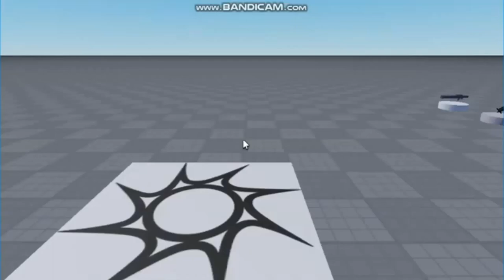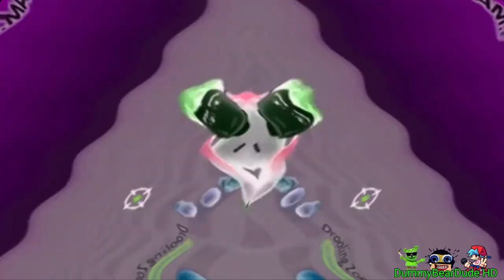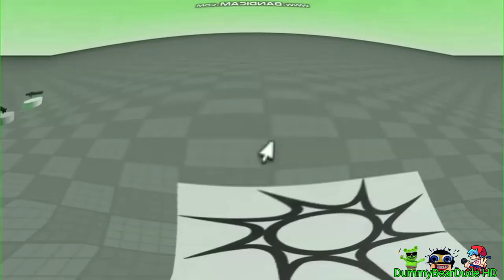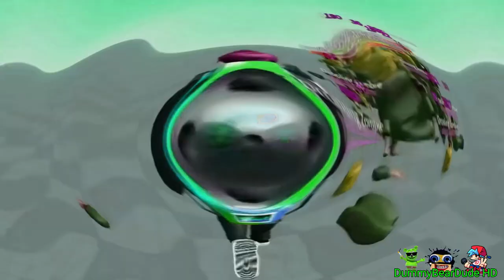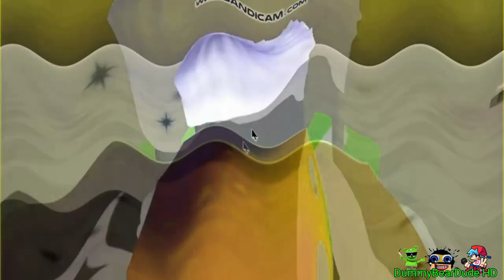Preview 2 DummyBearDude Roblox Effects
0. None
1. G Major 4
2. CoNfUsioN
3. G Major 4 CoNfUsIoN
4. G Major 7
5. Freshing Equalizer
6. Not Scary
7. NSWIDTX
8. Even X Discontinues
9. I Sused X
10. Pizza Pizza Effect
11. X is Diet
12. 4ormulator V19
13. I Killed X
14. Devil Blast
15. Low Voice
16. Horror Effect 1.0
17. Shifted Mirror
18. Reversed
19. Crying X
20. Y Major
21. G Major 47
22. G Major 9 by RJ Kamar
23. Luig Group (Last Effect)
Gift By: @Jimmyhogs @ituberivideoChannelHD
Request By: No One
Credit To Me in This Source